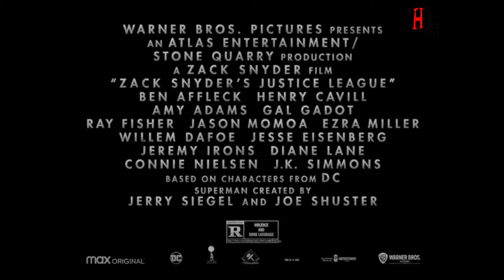JUSTICE LEAGUE: The Snyder Cut "Darkseid & Steppenwolf" Trailer español doblado - 2021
El último tráiler de La Liga de la Justicia de Zack Snyder se centra en Darkseid, quien inicialmente estaba destinado a ser el villano que controlaba a Steppenwolf, preparándolo para ser el  principal villano de las películas de la Liga de la Justicia de Snyder.
Reparto: Ben Affleck es Batman, Gal Gadot es Wonder Woman, Henry Cavill es Superman, Amy Adams es Lois Lane, Jason Momoa es Aquaman, Ezra Miller es The Flash, Ray Fisher es Cyborg, Jeremy Irons es Alfred Pennyworth, Diane Lane es Martha Kent, Ray Porter es Darkseid, Ciarán Hinds es Steppenwolf, Jesse Eisenberg es Lex Luthor and J.K. Simmons es Commissioner Gordon.
Género: Acción/Superheroes/Fantasia
Estreno: !8 de Marzo en HBOmax